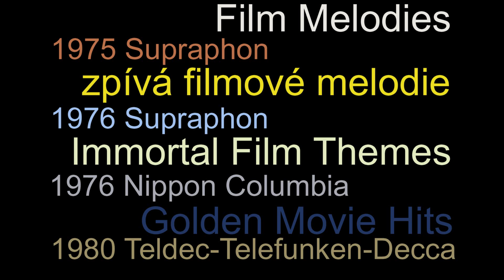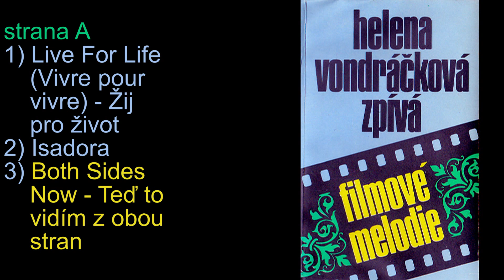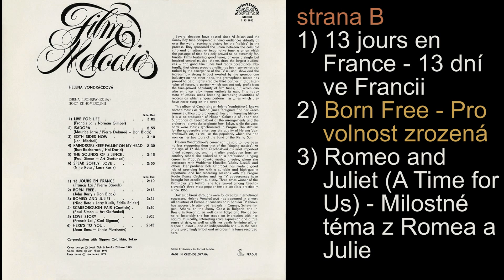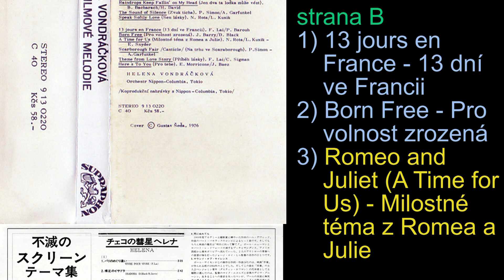Helena Vondráčková - Film Melodies (1975)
Helena Vondráčková - deska filmových melodií natočená v Japonsku:
LP Film Melodies - 1975 Supraphon
MC zpívá filmové melodie - 1976 Supraphon
LP Immortal Film Themes - 1976 Nippon Columbia
LP Golden Movie Hits - 1980 Teldec - Telefunken - Decca

strana A
1) Live For Life (Vivre pour vivre) - Žij pro život
2) Isadora
3) Both Sides Now - Teď to vidím z obou stran
4) Raindrops Keep Fallin` on My Head - Jen dva ta loďka může vézt
5) The Sound of Silence - Zvuk ticha
6) Speak Softly Love (Love Theme from The Godfather) - Sen lásky
strana B
1) 13 jours en France - 13 dní ve Francii
2) Born Free - Pro volnost zrozená
3) Romeo and Juliet (A Time for Us) - Milostné téma z Romea a Julie
4) Scarborough Fair (Canticle) - Na trhu ve Scarborough
5) Love Story (Theme from Love Story) - Příběh lásky
6) Here`s to You - Pro tebe